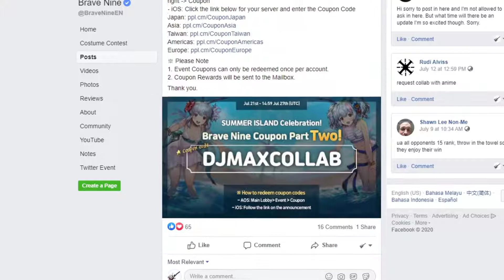Summer Island Package Review + Helga's Nerf Analysis! | Brave Nine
The summer island collab with DJMax is finally here.